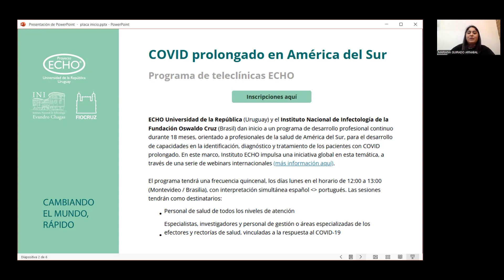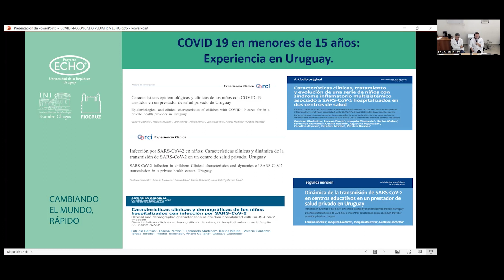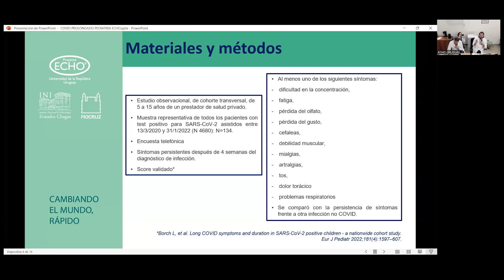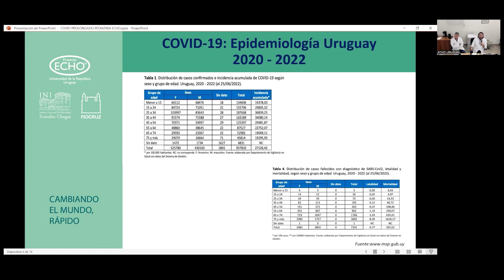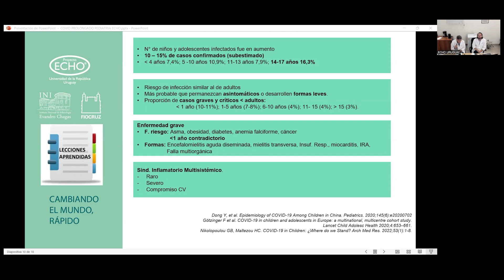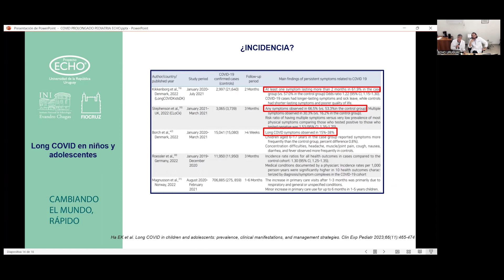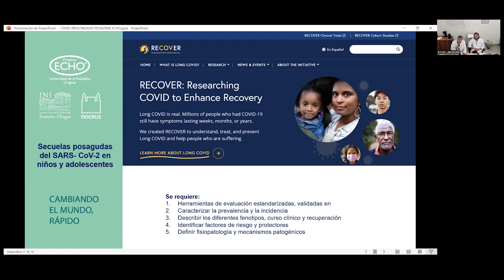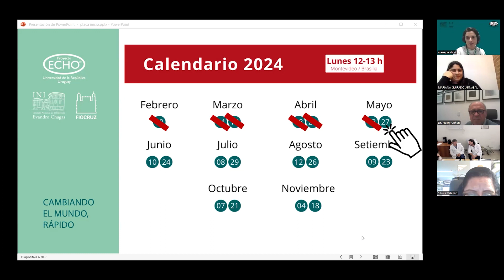19. COVID prolongado en Pediatría.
00:00 Introducción.
Dra. Mariana Guirado
Cátedra de Enfermedades Infecciosas, Facultad de Medicina, Udelar.

01:52 COVID prolongado en Pediatría. Situación actual.
Prof. Dr. Gustavo Giachetto
Clínica Pediatría C, Fmed, Udelar
Prof. Adj. Dr. Joaquín Mauvezin

24:31 Discusión y preguntas.

45:04 Cierre de la actividad.
Dr. Henry Cohen
Director de Proyecto ECHO Uruguay.
Dra. Mariana Guirado
Dra. María Pía Diniz Ribeiro
Instituto Nacional de Infectología, Fiocruz. Brasil.